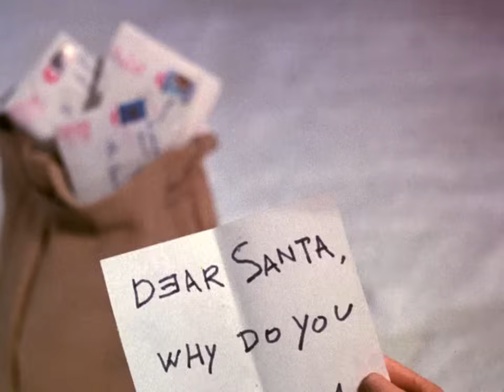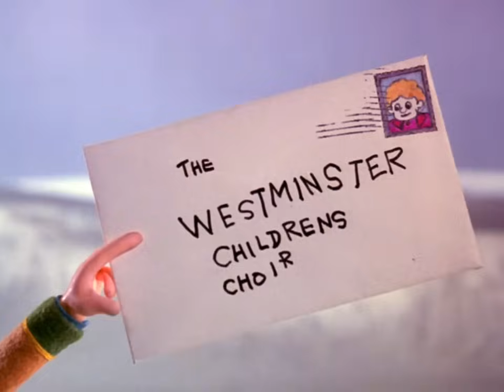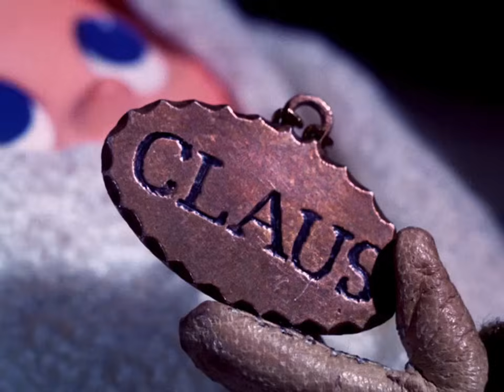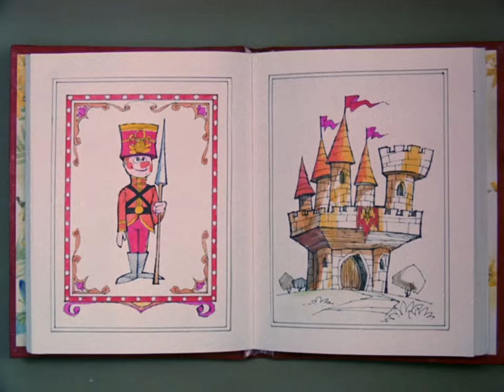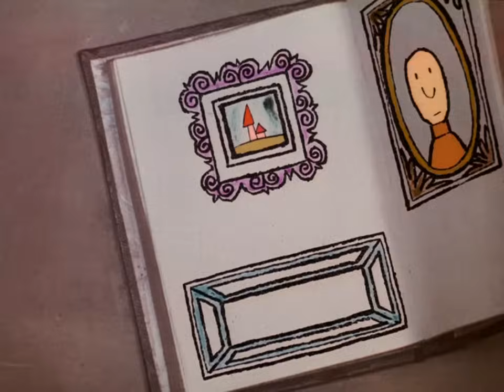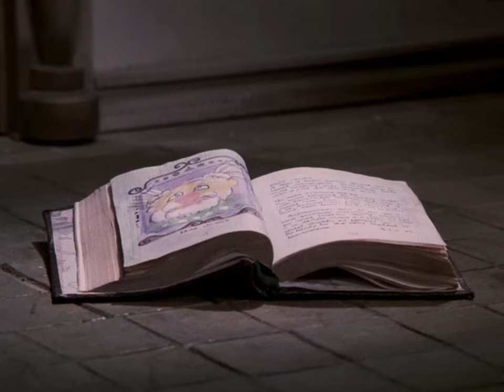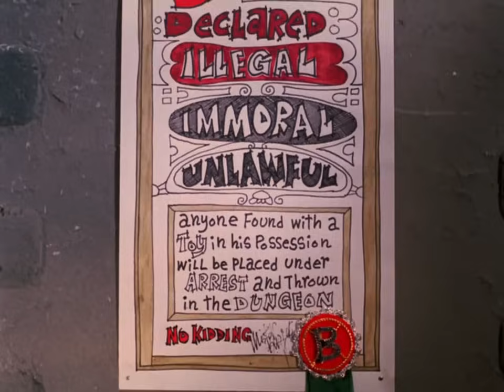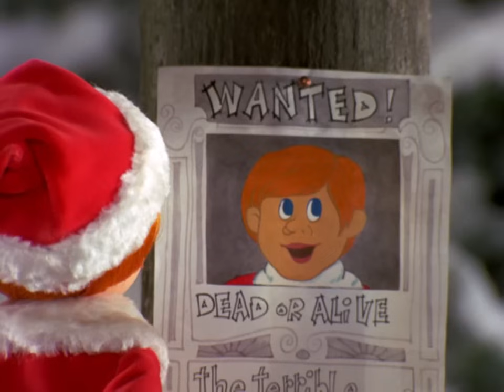Santa Claus Llega a la Ciudad (1970) Rankin Bass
Título original: Santa Claus Is Comin' to Town
Audio: Español Latino
Otros nombres: Santa Claus Viene a la Ciudad
Cuentos de Navidad para niños

Película navideña estadounidense de 1970 realizada por animación stop motion o animación de plastilina, dirigida por Jules Bass y Arthur Rankin Jr.

Un simpático cartero, narra a otros niños e incluso a algunos animales la historia de Kris Kringle y de cómo llega a convertirse en el famoso Santa Claus a la vez cómo trajo la alegría a los niños de la ciudad de Sombertown. Este animado sigue siendo uno de los grandes clásicos navideños y aún continúa siendo parte de la nostalgia de muchas generaciones.